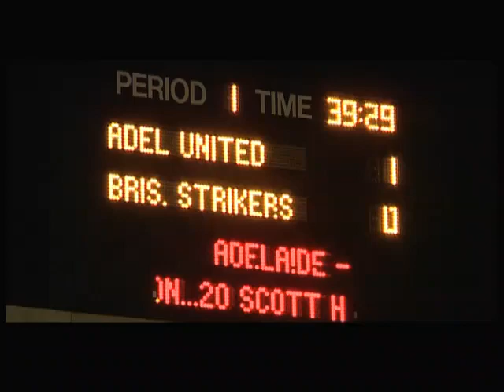Adelaide United - The Journey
Adelaide United The Journey video celebrating the history of the Adelaide Reds.